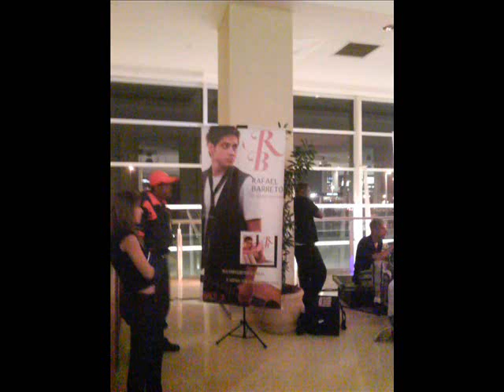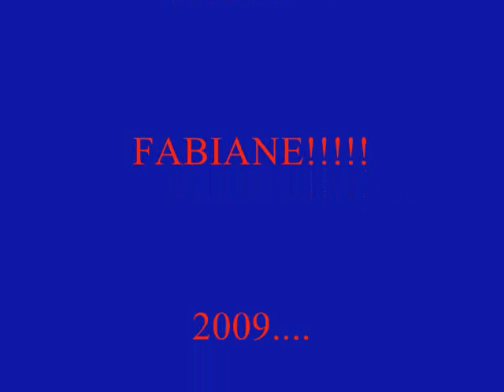Filme Rafael Barreto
Show do Rafael Barreto!!!